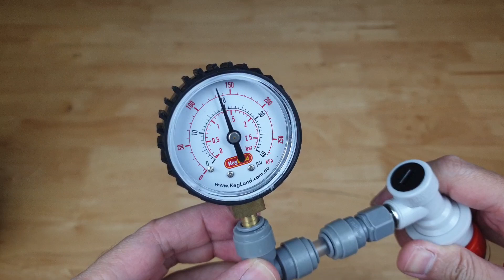ตัวช่วยทำให้เบียร์ซ่า BlowTie Spunding Valve ใช้งานและตั้งค่ายังไง?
**รวมร้านวัตถุดิบอุปกรณ์ในการทำเบียร์**